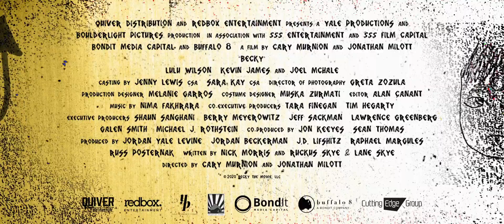BECKY | Official Trailer (2020) | Kevin James (1080 HD)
Spunky and rebellious, Becky (Lulu Wilson) is brought to a weekend getaway at a lake house by her father Jeff (Joel McHale) in an effort to try to reconnect. The trip immediately takes a turn for the worse when a group of convicts on the run, led by the merciless Dominick (Kevin James), suddenly invade the lake house.